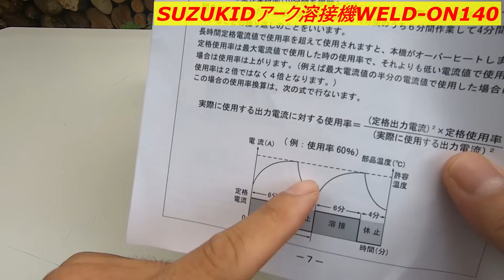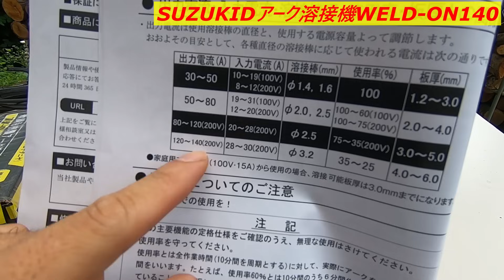【SUZUKID】新型アーク溶接機でユンボのハサミを装着！【WELD-ON140】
今回、新しく出た新商品WELD-ON140のご紹介です。
JAPAN DIY HOMECENTER SHOW 2024にて発表された、代理店専売モデルの数量限定品になります。
とても使いやすくコンパクトなアーク溶接機を、この機会に是非ご体験してみて下さい。おすすめです！

動画内で使用した商品はこちら⤵️

UZUKID 液晶式自動遮光面 リベロ モスグリーン LR-200MG 【オンラインストア限定モデル】

[スター電器製造] 溶接用手袋 本革 裏出し手袋(5本指) P-106

SUZUKID スターロードZ-3 一般軟鋼用溶接棒 φ2.5×5㎏ DZ-02